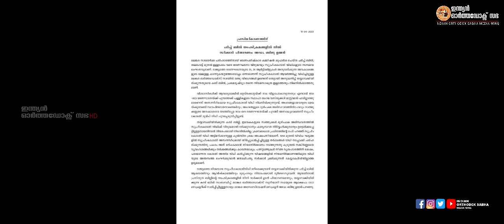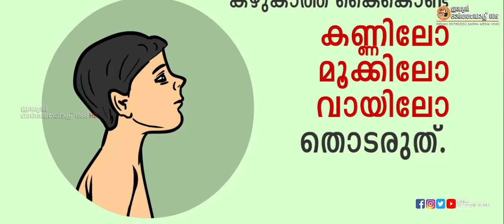NEWS TIME INDIAN ORTHODOX SABHA